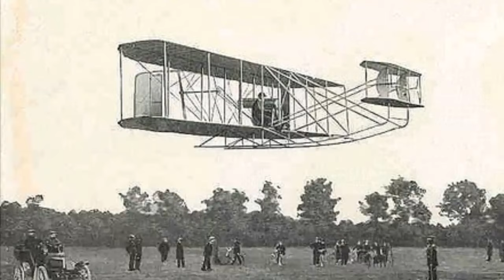Quien invento el avión✈🛬🛫 (historia del avión) 😱🛩✈🛫Quién Creo el Primer avión de la Historia📖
Quien invento el avión y su historia